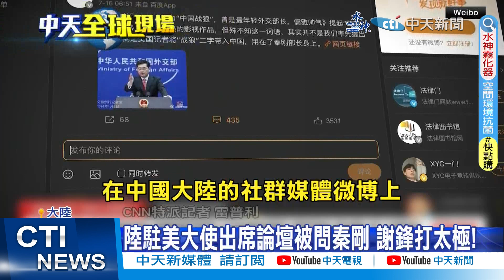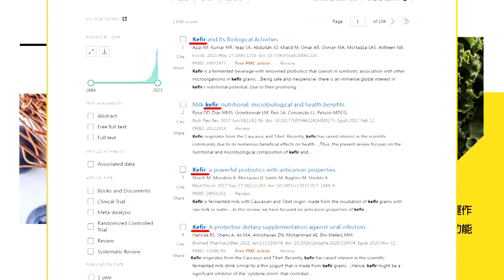俄退黑海穀物協議 聯合國:恐導致許多人死亡｜克里米亞俄彈藥庫爆炸 烏軍坦承動手攻擊【全球現場】20230723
00:00 克里米亞俄彈藥庫爆炸 烏軍坦承動手攻擊
01:10 俄退黑海穀物協議 聯合國: 恐導致許多人死亡
03:40 拜登開玩笑自稱AI 普丁好友:美國大白癡
04:53 秦剛持續"消失"!傳聞四起 毛寧.謝鋒被追問